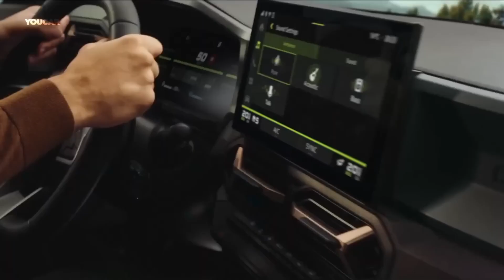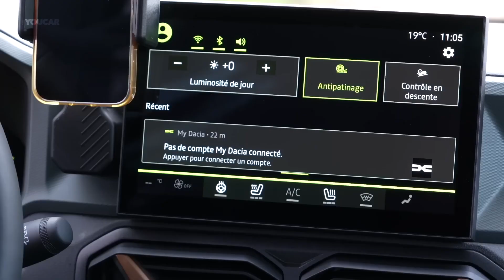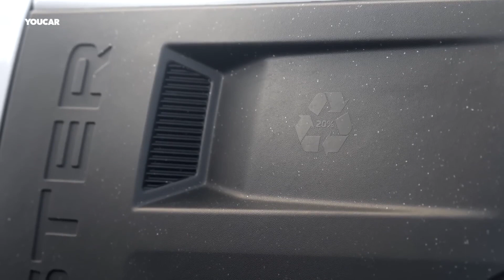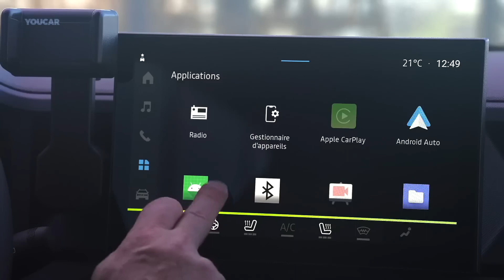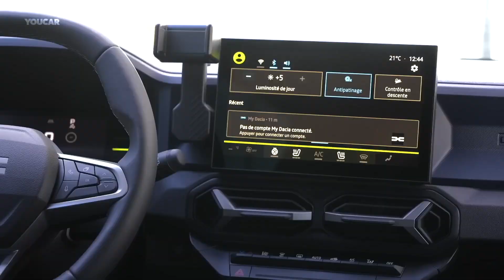NEW DACIA DUSTER 2024 WORLD PREMIERE | THE UNRIVALLED SUV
The iconic family SUV, Dacia Duster is raring to go on all your adventures. Featuring a refreshed interior and exterior design, new Y-shaped automatic LED headlights and an automatic gearbox*.

Media Nav*

Telephone, radio, GPS navigation, improved 4X4 Monitor system (in 4X4 version), multimedia, etc. No need to take your eyes off the road. You can access your information on the 8” touchscreen with wired smartphone mirroring when connecting your smartphone via Bluetooth® or the USB ports. With 6 integrated speakers, enjoy even better sound quality when rocking out to your favourite music.

Media Display*

Use the wired smartphone mirroring function of your New Dacia Duster Media Display multimedia system. You can access your favourite apps from the 8” touchscreen: telephone, radio, improved 4X4 Monitor system (in 4X4 version), and more. From departure to arrival, travel along to your favourite jams with its 6 integrated speakers.

Automatic gearbox *

Many of you have been waiting for it - the automatic gearbox has arrived. Available now on Duster (2-wheel drive), it makes driving even more enjoyable.

Ergonomic centre console *

The centre console is fitted with 2 USB ports in the front and 2 in the rear, cup holders and a sliding armrest to offer you even more storage space (nearly 1.1 L). It’s easy to stay organised.

From point A to point B, control your temperature as needed and enjoy optimal thermal comfort!